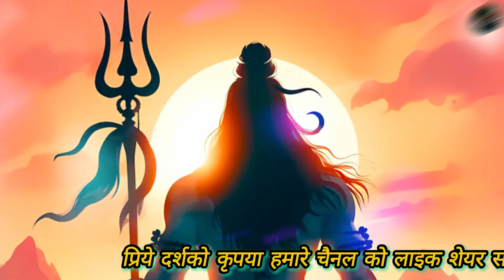भगवान शिव के साधक किन देवताओं को सुरक्षित घेरे प्राप्त करता है.?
भगवान शिव की कृपा कैसे प्राप्त करें
एक शिव भक्त किन पांच देवताओं के सुरक्षा घेरे में सदैव रहता है और उनकी कृपा प्राप्त करता है।
भगवान शिव की प्रसन्नता प्राप्त करने के उपाय
किन 5 महा शक्तियों के सुरक्षा घेरे में हमेशा शिव साधक रहता है
भगवान श्री राम और हनुमान की कृपा कैसे प्राप्त करें
भगवान काल भैरव की कृपा किसे प्राप्त होती है
किन कार्यों को करने से भगवान शिव शीघ्र प्रसन्न हो जाते हैं
भगवान शिव को कैसे खुश करें
शिव कृपा प्राप्ति का रहस्य जो स्वयं भगवान शिव ने बताया!
ब्रह्म मुहूर्त का समय क्या है
ब्रह्म मुहूर्त
ब्रह्म मुहूर्त का महत्व
ब्रह्म मुहूर्त का समय
ब्रह्म मुहूर्त में उठने के फायदे
ब्रह्म मुहूर्त की महिमा
ब्रह्म मुहूर्त का महत्व समय और महिमा
ब्रह्म मुहूर्त में उठकर क्या करना चाहिए
ब्रह्मा मुहूर्त का रहस्य